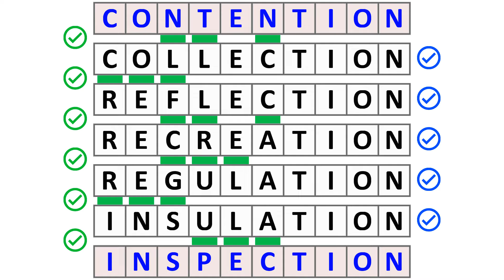Words Bridging™ Triple